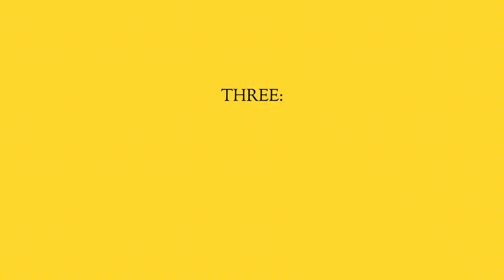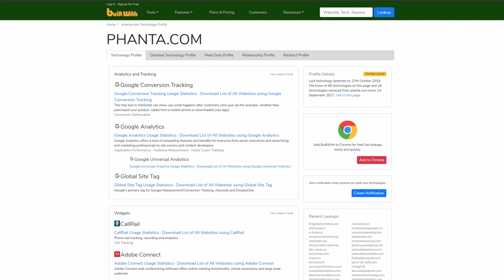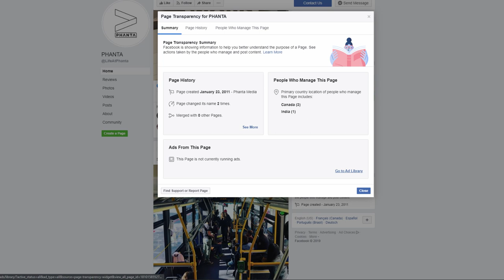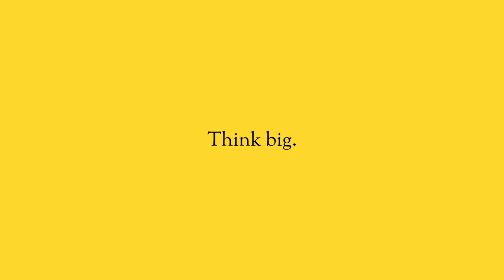The Guide to Competitor Analysis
As an entrepreneur or marketer, it can be really easy to become overwhelmed with all the various tactics you could be doing. So, the question becomes, “What should I do? How do I know where to put the money? How do I know that it will even work?”

Whether it will work or not is 100% on the details, and 100% on you. There is no universal approach to this. It all comes down to setting very specific goals.

In this video, we dig into the 5 ways to approach a competitive analysis, so that you can understand who you're competing with and how you can crush them.